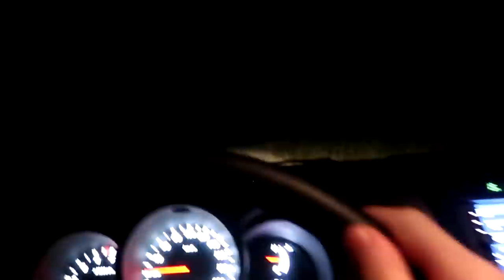JOTA FOI SOZINHO NA LENDA MULHER DE PRETO E GRAVOU ISSO!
Jota foi sozinho na lenda mulher de preto e gravou isso! Uma aparição assustadora despercebida ou não vista ao vivo acabou sendo registrada nessa aventura de investigação sobrenatural onde fizemos um desafio entre todos da equipe em entrar nessa estrada escura e sombria onde existe um fantasma assustador de mulher usando um vestido preto e que causa terror em curiosos que ali passam nas madrugadas. Dessa vez foi a vez do meu amigo Jota ir até o local e o que ele acabou gravando foi muito assustador e arrepiante.

Santa Catarina